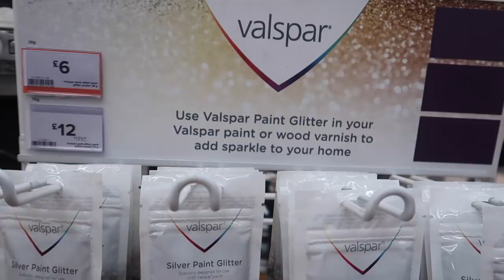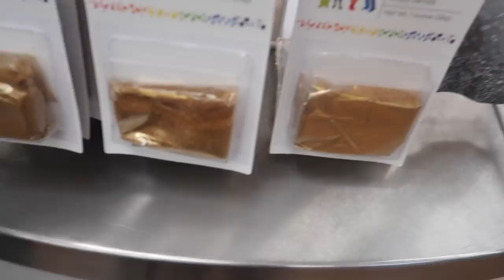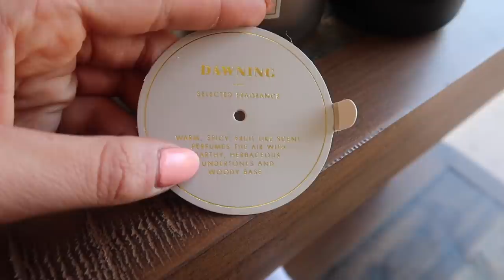COSY DAY & TOPSHOP HAUL | DECORATE OUR NEW HOUSE WITH US!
DECORATE OUR NEW HOUSE WITH US! COSY DAY & HOME UDPATES VLOG